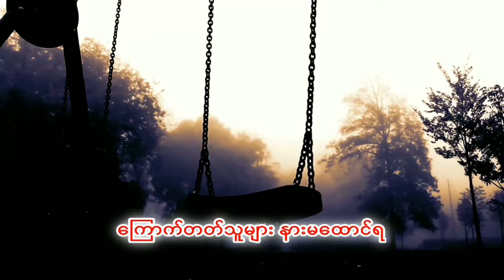ရွှေတိဂုံဘုရား ဌာပနာတိုက်ထဲက ကျောက်ရုပ်ဖြစ်သွားသော မောင်ကံ